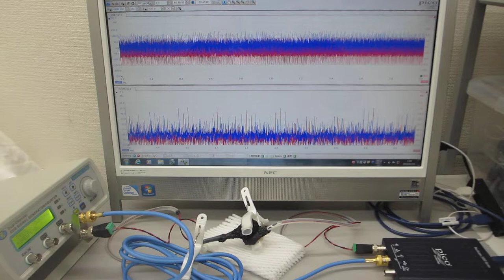超音波プローブ（発振型、測定型、共振型、非線形型）の製造技術